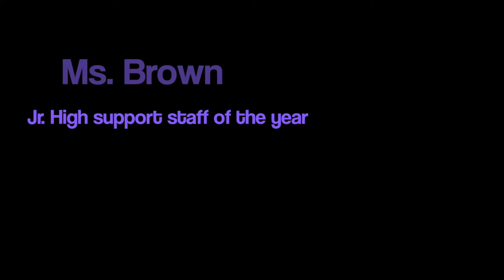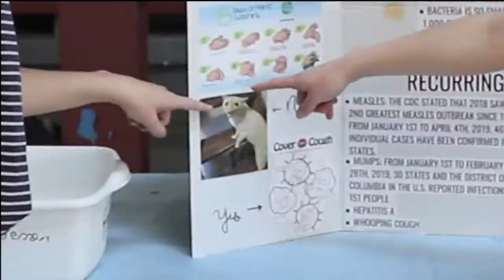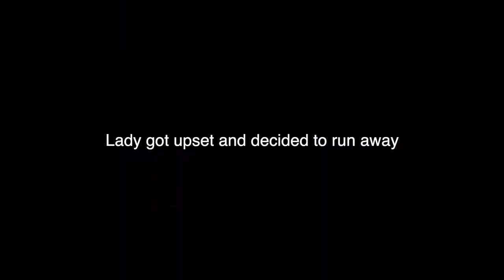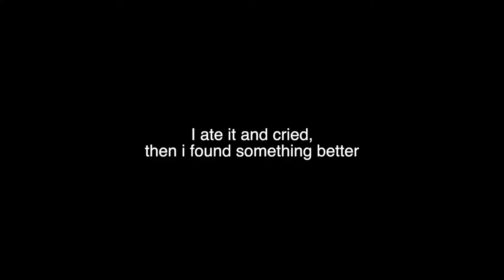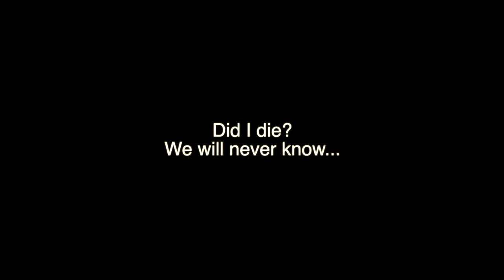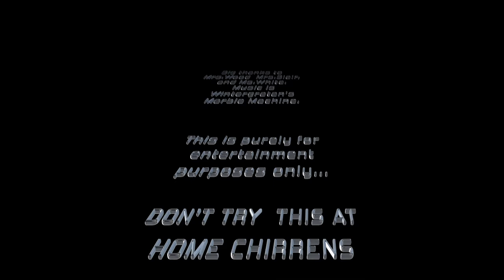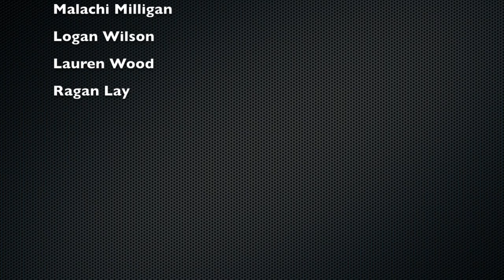ByngTV (Season 6, Episode 23)